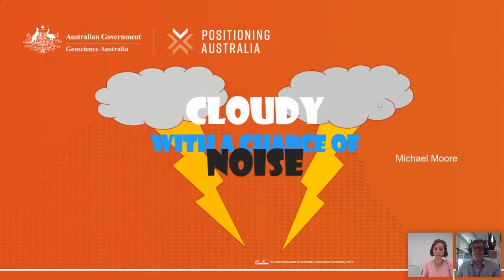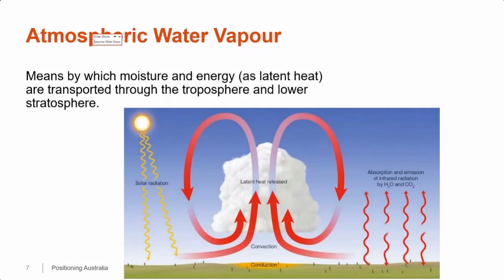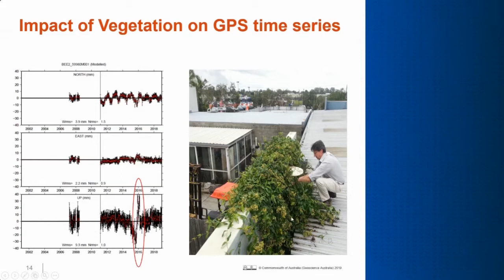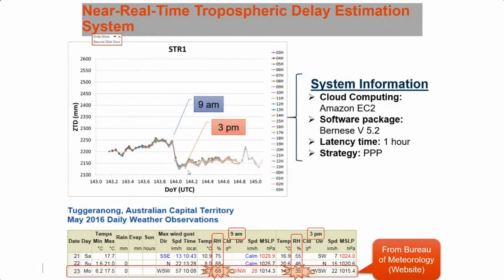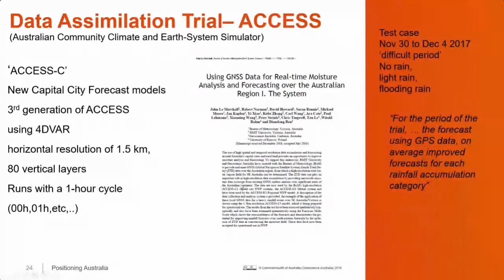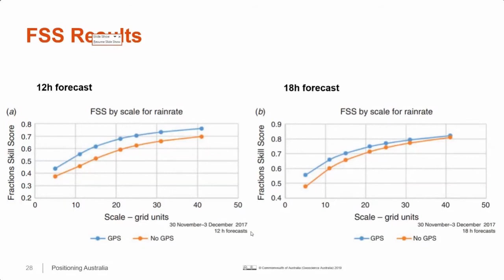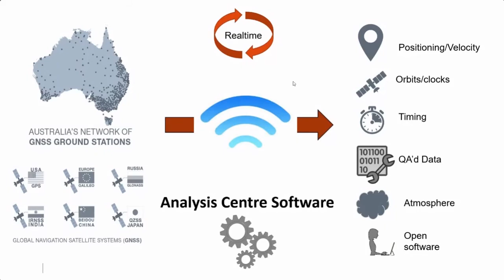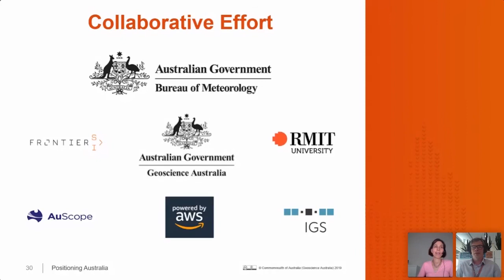Cloudy with a chance of noise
Presented by: Michael Moore

One annoying geodetic variable is a treasure trove of information to meteorologists.

This talk will focus on a project in partnership with the BoM, RMIT and FrontierSI that turned our estimates of the tropospheric delay in our GPS analysis into useful information for weather forecasting systems.

The system works by measuring the time it takes GPS signals from satellites to reach ground receivers. Moisture in the troposphere can slightly delay these signals, causing what is known as a ‘zenith total delay’, so scientists measure this delay to assess air moisture.

While the technology could be applied almost anywhere, it is particularly valuable in a sparsely populated country like Australia where there is a lack of ground-based meteorological observation stations.

Atmospheric water vapour is highly variable and non-linear in nature, yet it is important for accurate weather forecasting of storms. Having a direct observation from GPS provides an exciting opportunity for near and real-time weather forecasting systems.

Michael Moore is a Global Navigation Satellite Systems (GNSS) Scientist with the Positioning program at Geoscience Australia. He obtained his PhD from the Australian National University on mitigating site-specific errors from geodetic time series. Michael is currently the Team lead of the Ginan Positioning toolkit, and is responsible for the coordination of the International GNSS Service (IGS) analysis centres operating around the world.